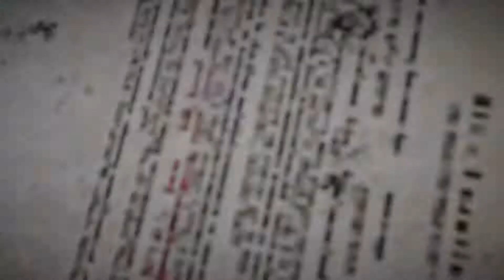Far Cry 5 padre?